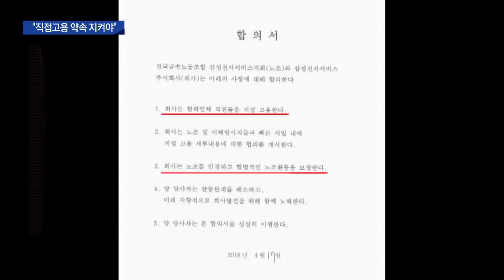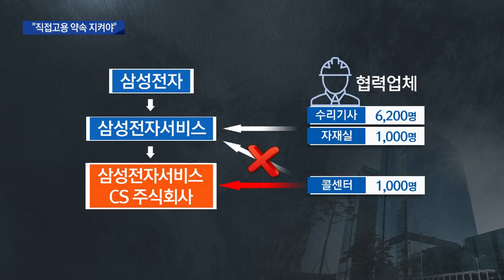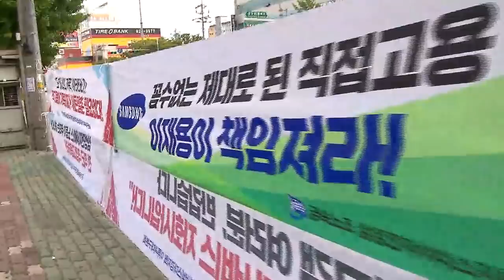[대구MBC뉴스] 8천명 직고용 한다던 삼성...이제와 말바꾸기?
내용: 8천명 직고용 한다던 삼성...이제와 말바꾸기? - 양관희 기자